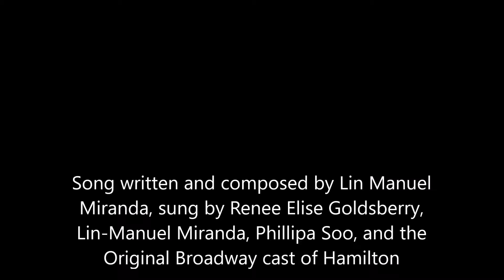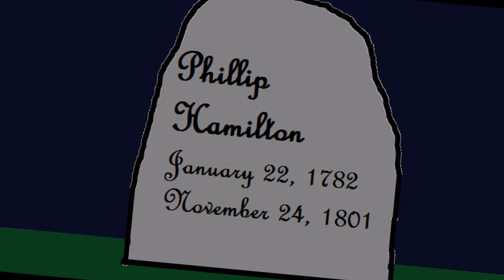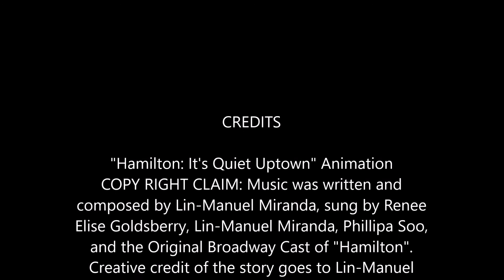It's Quiet Uptown-Hamilton Animation Cover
COPY RIGHT CLAIM:
All creative credit for the story and the music goes to Lin-Manuel Miranda. Sung by Renee Elise Goldsberry, Lin-Manuel Miranda, Phillipa Soo, and the Original Broadway Cast of Hamilton.
Get ready for feels, that's all I could say.